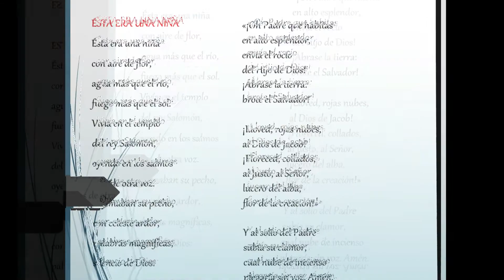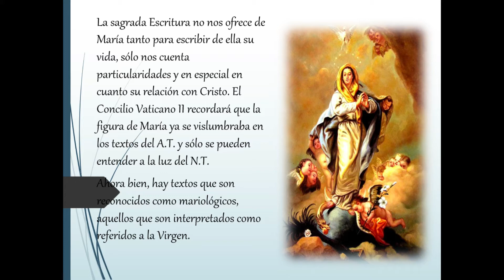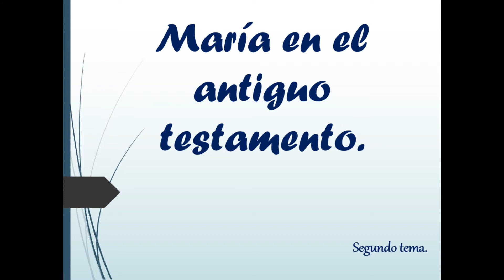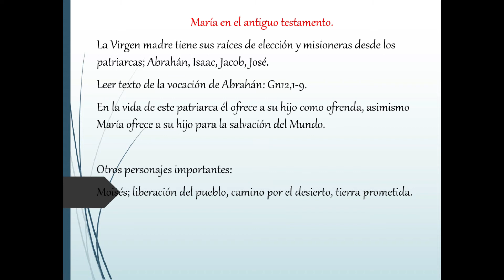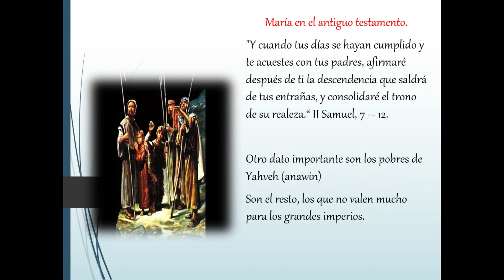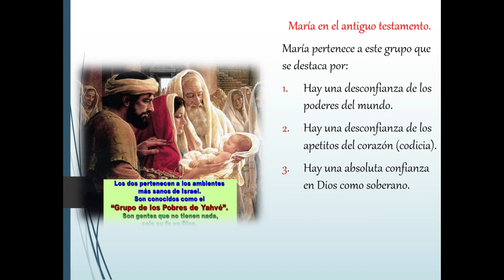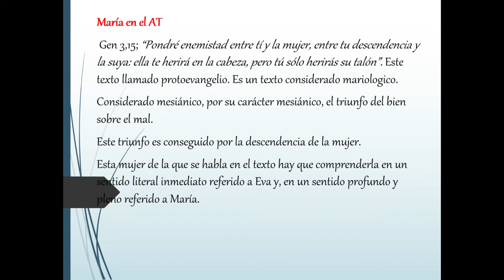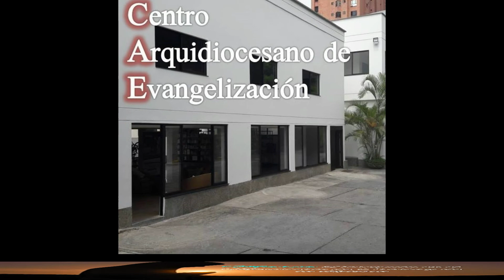MARIA DISCIPULA PADRE JOLMAN CLASE 2